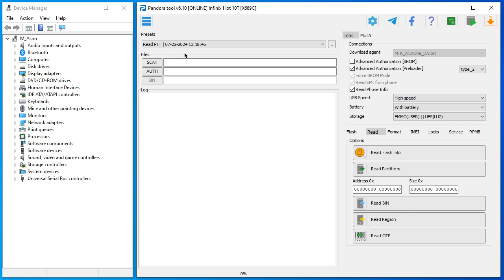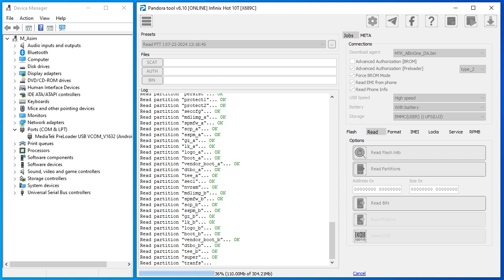China Mobile Read Firmware Pandora Tool